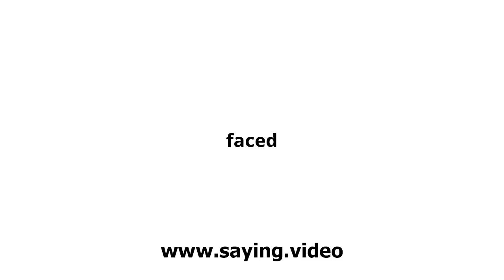How to say faced in English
A short video showing how to pronounce faced.